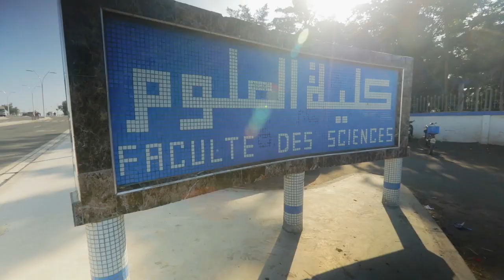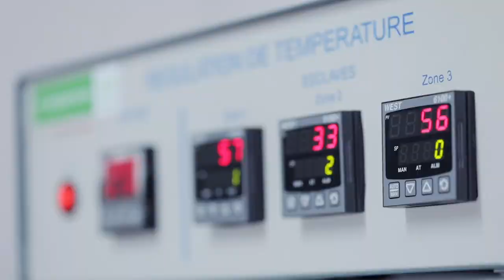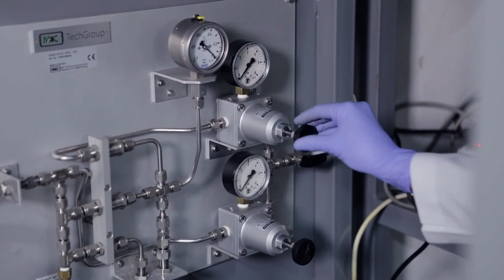APPHOS EL JADIDA